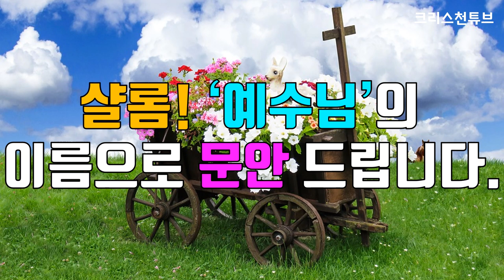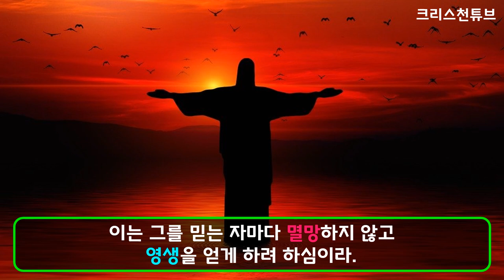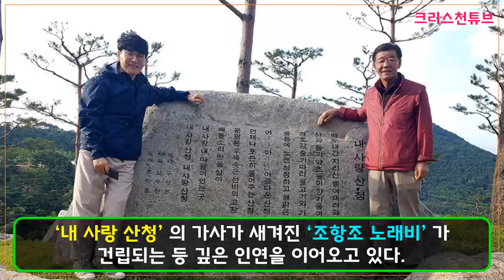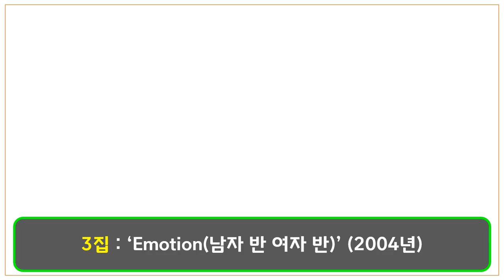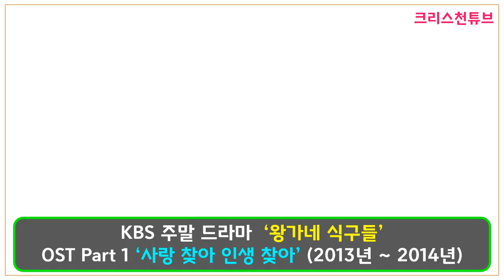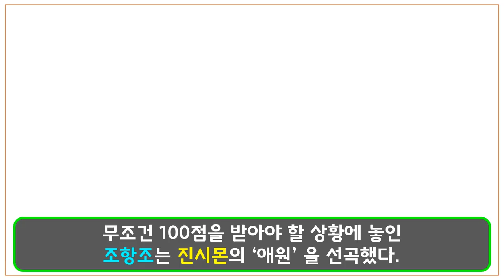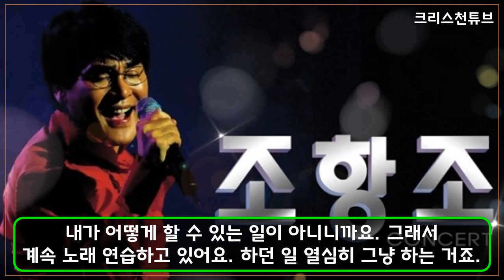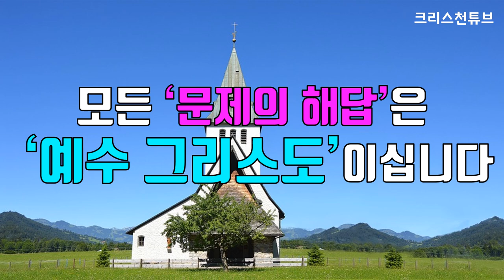[크리스천튜브] 음유시인 '조항조' 기독교로 개종! 2020 트롯 어워즈(베스트 가수상). * 구독자 10,000분 진심으로 감사드립니다!